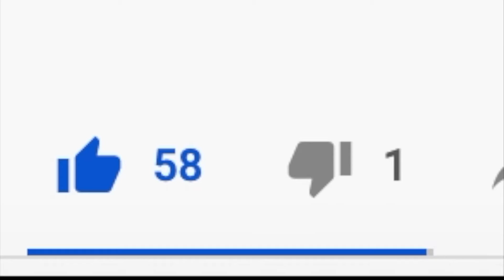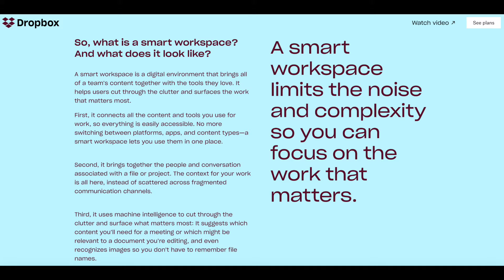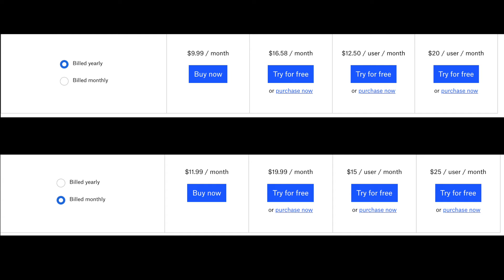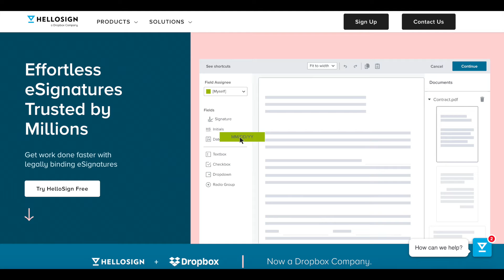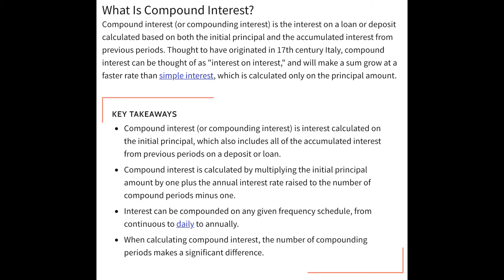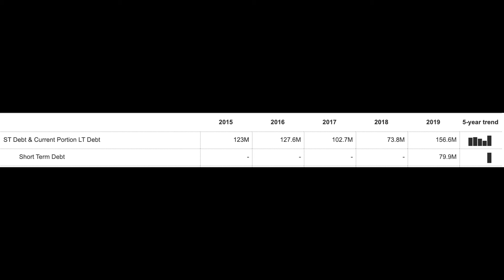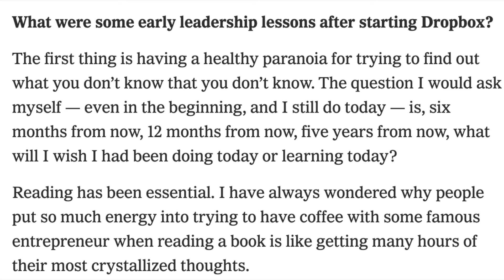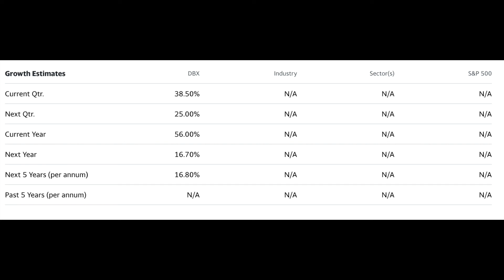Dropbox || What To Know Before Investing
Important information about Dropbox || what to know before investing

In this video I talk about Dropbox and what to know before investing. The world is moving more and more towards online, and Dropbox is creating the world's first smart workspace so everything can be accessed under one platform. To some, this may be an appealing investment opportunity. Here is my Dropbox interview and what to know before investing.

Books for investing beginners:

Rich Dad Poor Dad
Money master the game
The Little Book of Common Sense Investing
I Will Teach You to be Rich

My camera
Lav mic
Monitors for dual setup
Laptop dock